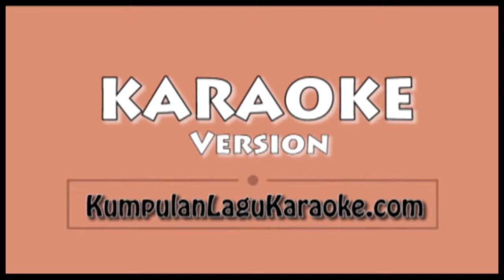NYIMPEN ROSO - NELLA KHARISMA Karaoke